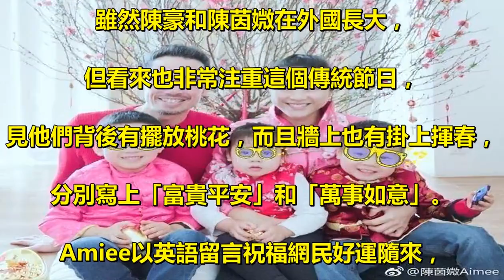TVB視帝一家五口身穿傳統服飾拜年，孩子們笑容酷似港姐媽咪，超可愛~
TVB視帝一家五口身穿傳統服飾拜年，. 孩子們笑容酷似港姐媽咪，超可愛~ . 一向重視家庭生活的陳豪和陳茵媺夫婦，. 雖然平時工作十分忙碌，. 但他們都會爭取時間與3名子女相處，. 而陳豪早前也曾透露，幾個孩子都很喜歡黏著父母。 . 上星期，陳茵媺在自己的社交網絡上分享自. 己一家五口的2018年度家庭相冊，. 當時她透露在180頁相冊中，. 收藏了超過2000張照片，. 更指自己親自熬夜挑選及修復圖片，. 雖然很辛苦但很值得。 . 相冊的封面印有他們一家五口的照片，. 小女兒陳凱婷（Camilla）坐在父母及哥哥們的正中間，. 而長子陳梓燁（Aiden）和次子陳浩鋒（Nathan）. 分別坐在父母膝上，看到兩位兒子的笑容都比較像媽媽陳茵媺。 . 陳茵媺另外也上載了一張陳豪陪3名子女一起看這本年度家庭相冊的相片，. 這本相冊都相當的厚，好像圖書館的參考書，. 而幾位陳家小朋友，就像聽爸爸講故事一樣，. 一起安靜地看。 . 而到了今天大年初一，. 陳茵媺繼續在社交網絡上載全家福，. 當然是傳統服飾來襯新年。不過，. 2019年版本的「座位圖」有變，. 由長子Aiden坐在正中間，. 次子Nathan坐在媽媽膝上，. 而女兒Camilla則坐在爸爸陳豪那一邊。 . 雖然陳豪和陳茵媺在外國長大，. 但看來也非常注重這個傳統節日，. 見他們背後有擺放桃花，而且牆上也有掛上揮春，. 分別寫上「富貴平安」和「萬事如意」。. Amiee以英語留言祝福網民好運隨來，. 也祝大家身體健康和身邊都會發生開心事。 . 有不少網友都留言送上祝福，. 也有人大讚小公主Camilla可愛得意。 . 另外還有一張是夫婦兩人的照片，. 陳茵媺甜蜜地依偎在陳豪身旁，笑容燦爛。. 兩人這次趁大年初一秀恩愛，. 不知道下星期的情人節或正月十五元宵節時會否有新動態呢？ .